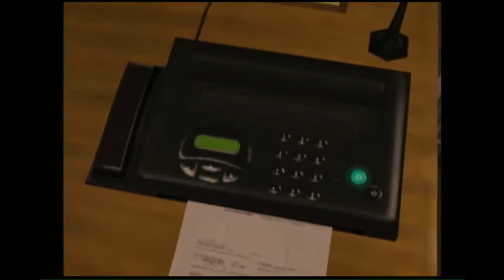Basement Quality - No More Heroes (Part 8/20)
Randy, Taha, and Pat advocate fighting people younger than you.